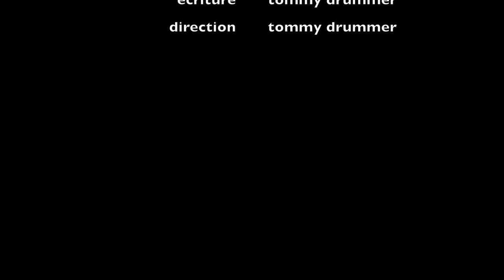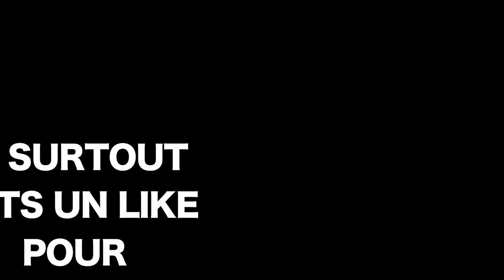Les cymbales Low Volume